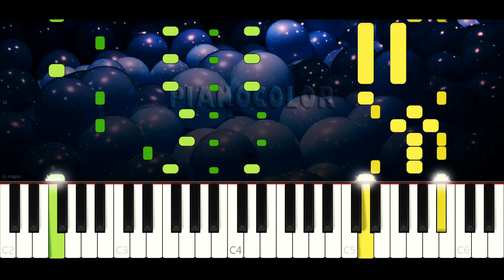El Baile de los Animales | Difícil | Piano Cover | Tutorial | Karaoke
Piano tutorial difícil (cover y karaoke) de la canción EL BAILE DE LOS ANIMALES, de La Granja de Zenon, El Reino Infantil, para aprenderla de manera completa, con la melodía en la mano derecha y los acordes en forma de acompañamiento completo en la izquierda. Espero que lo disfruten, le den like y compartan. Saludos!